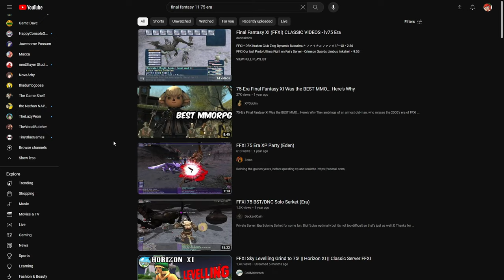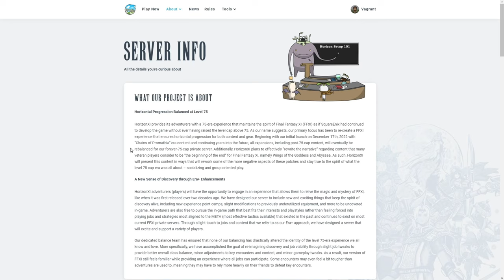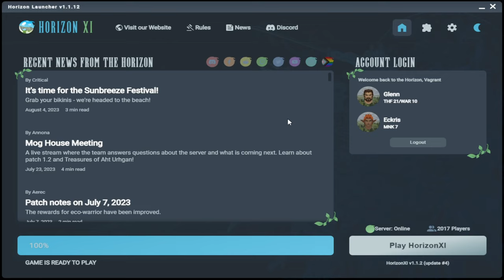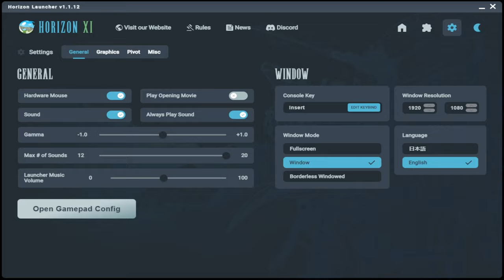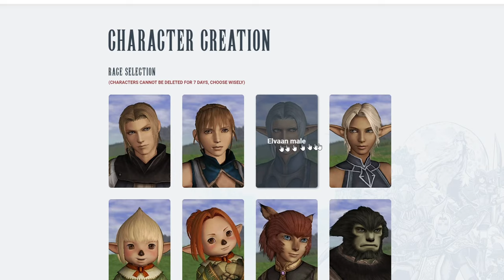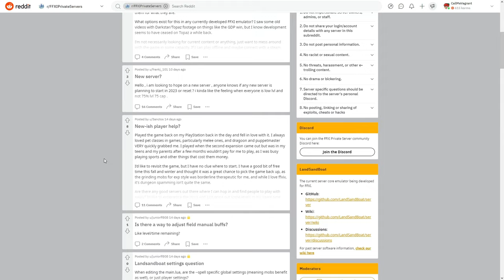Final Fantasy 11 Horizon XI is nostalgic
Come back to the classic era of Vana'diel with this fan server!

64.0 Gbs of Memory RAM

Final Fantasy XI, also known as Final Fantasy XI Online, is a massively multiplayer online role-playing game (MMORPG), originally developed and published by Squaresoft and then published by Square Enix as the eleventh main installment of the Final Fantasy series. Designed and produced by Hiromichi Tanaka, it was released in Japan on May 16, 2002, for PlayStation 2 and Microsoft Windows-based personal computers in November of that year. The game was the first MMORPG to offer cross-platform play between PlayStation 2 and PC. It was later released for the Xbox 360 in April 2006. All versions of the game require a monthly subscription to play.

The story is set in the fantasy world of Vana'diel, where player-created avatars can both compete and cooperate in a variety of objectives to develop an assortment of jobs, skills, and earn in-game item rewards. Players can undertake an array of quests and progress through the in-game hierarchy and through the major plot of the game. Since its debut in 2002, five expansion packs have been released along with six add-on scenarios. Each expansion pack and add-on brings a new major storyline to the Final Fantasy XI world, along with numerous areas, quests, events and item rewards.

In 2015, Square Enix released the final main scenario for Final Fantasy XI titled Rhapsodies of Vana'diel. Final Fantasy XI became the final active server on the PlayStation 2 online service. Support for the PlayStation 2 and Xbox 360 versions was ultimately ended on March 31, 2016, leaving only the PC platform playable. A mobile client for the game was under development by Square Enix in collaboration with Korean developer Nexon, using Unreal Engine 4, but was cancelled in late 2020. A spin-off mobile game, Final Fantasy Grandmasters was released on September 30, 2015. As of September 2020, a new, episodic story series titled The Voracious Resurgence has since been added to the game. The storyline concluded in June 2023. In May of 2022 rumors had circulated that FFXI may soon be shutting down. Yoji Fujito released a statement noting that this was not the case and users should not worry about the services being shut down any time soon.